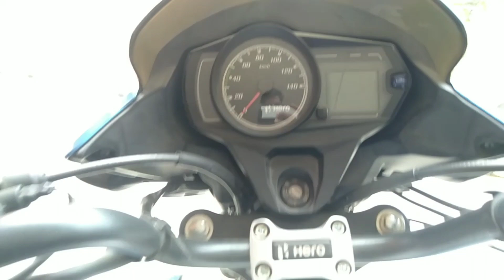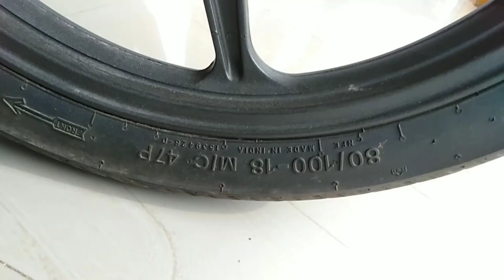Hero Passion Pro BS6 2022 Model | Full details video hero passion Pro | Price & specific | MTA vlogs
hello guys ye hai hero ki Passion Pro kafi value for money bike is bike mein aapko behtarin mileage milega power milega